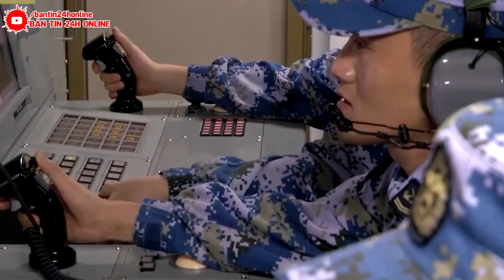🔴TRỰC TIẾP 23/7: CẢ THẾ GIỚI ĐANG THEO DÕI ThảmHọa NÀY! VỠ DẬP- SIÊU LŨ QUÉT VÙI LẤP 2/3 TRUNG QUỐC